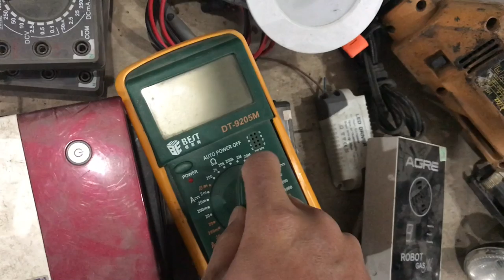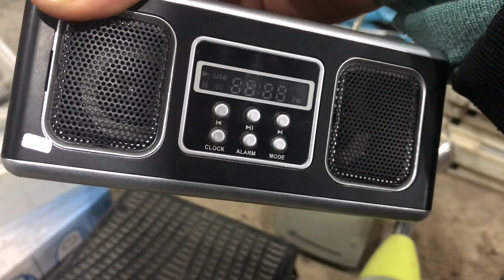RA CHỢ VẠN PHÚC XEM CÂY, KHÔNG CÓ CÂY THÌ ĐI MUA ĐỒ CŨ - TRÊN TRỜI DƯỚI BIỂN CÁI GÌ CŨNG BÁN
HÌ ĐI MUA ĐỒ CŨ - 300K ĐƯỢC CÁI VERTU CŨ HAY ĐÁO ĐỂ - CHỢ ĐỒ CŨ VẠN PHÚC, HÀ ĐÔNG - MỌI THỨ TRÊN TRỜI DƯỚI BIỂN ĐỀU CÓ BÁN